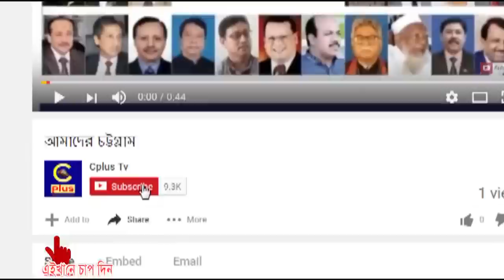রাঙ্গুনিয়ায় ওলামা-মাশায়েক সমাবেশে হেফাজতে ইসলামের আমির আল্লামা আহমদ শফি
রাঙ্গুনিয়ায় ওলামা-মাশায়েক সমাবেশে অনুষ্ঠিত